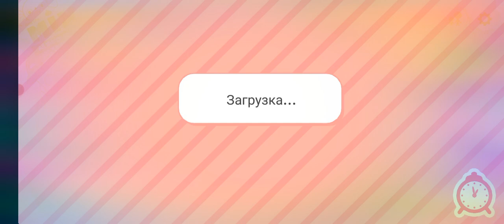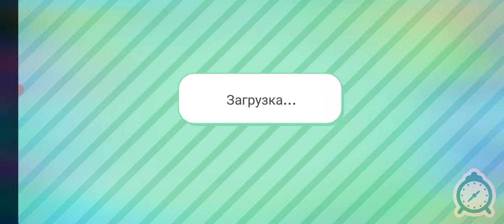магазин выпечки против магазина конфет TOKA BOKA